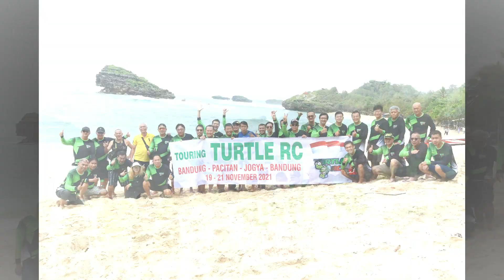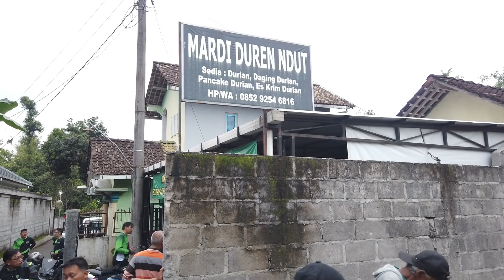touring Turtle RC 🐢 pacitan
turtle rc melakukan touring long trip bandung pacitan jogya bandung selama 3 hari 2 malam